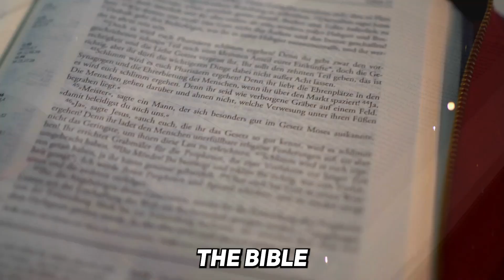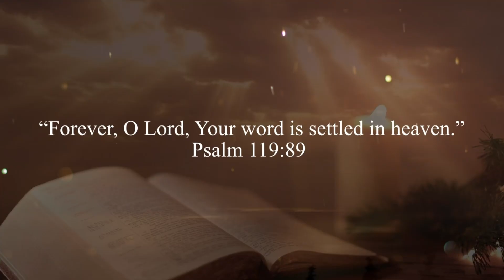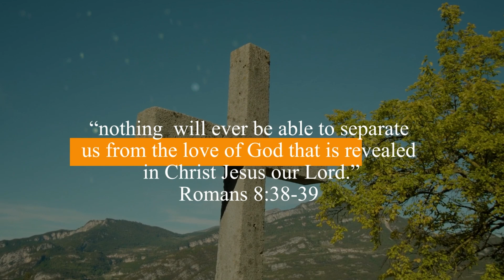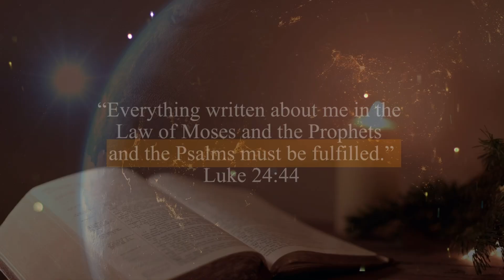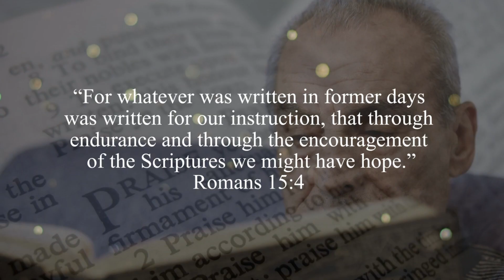10 Simple Yet AMAZING Facts in the BIBLE Every Christian SHOULD KNOW TODAY!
10 AMAZING Facts in the BIBLE Every Christian SHOULD KNOW!

Welcome to Bible Short Stories! 📖🌈 In today's enlightening video, "10 Amazing Facts in the Bible Every Christian Should Know," we're taking you through a journey across time and scripture to uncover some of the most astonishing truths tucked away in the pages of the Bible. 🤗📚

From awe-inspiring miracles to hidden prophecies, and remarkable historical tidbits, this video is a treasure trove for believers and Bible enthusiasts alike! 🌍💎 Whether you're a lifelong Christian or simply love exploring historical texts, these facts will deepen your appreciation for the rich tapestry of stories and teachings within the Holy Book. 🤍🕊️

TIMESTAMPS:
00:00 10 Amazing Facts
00:18 Grand Collection
00:37 Prophecy Puzzle
00:57 Stories
01:11 Book for Everyone
01:36 Hidden Secrets
01:51 Jesus Christ Superstar
02:08 Changed Lives
02:25 Guiding Stars
02:38 Story of Love
02:56 The Book of Forever
03:11 Bonus Facts!
04:15 Timeless Wisdom

​@bibleshortstories   - Helping you on your spiritual journey, one chapter at a time!

📚 Reading Recommendations from Bible Short Stories!:

🔵 The Bible (New King James Version):
This Bible published in the largest font size available in the New King James Version with extra-large print type allows for a clear and easy Bible reading experience.

🔵 Old Testament (Septuigant):
The Septuagint with Apocrypha: The Greek Old Testament in English: Third Edition.

🔵 Kindle for Easy Reading:
Kindle Paperwhite (8 GB) – Now with a 6.8" display and adjustable warm light – Black.